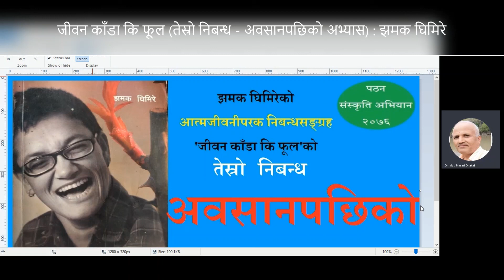अवसानपछिको अभ्यास (तेस्रो निबन्ध - जीवन काँडा कि फूल) : झमक घिमिरे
जीवनलाई काँडा होइन फूल बनाएर मगमगाउनुपर्छ भन्ने प्रेरणादायी आत्मजीवनीपरक निबन्धसङ्ग्रह 'जीवन काँडा कि फूल'मा ४७ निबन्धहरू समावेश गरिएका छन् । ती सबै निबन्धहरूको वाचन गर्ने क्रममा यहाँ तेस्रो निबन्ध अवसानपछिको अभ्यास प्रस्तुत गरिएको छ ।